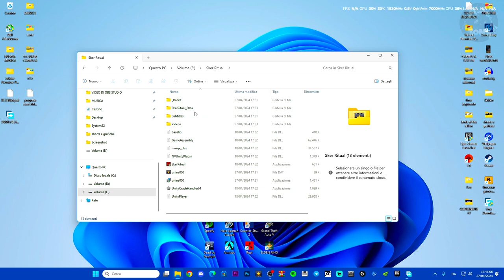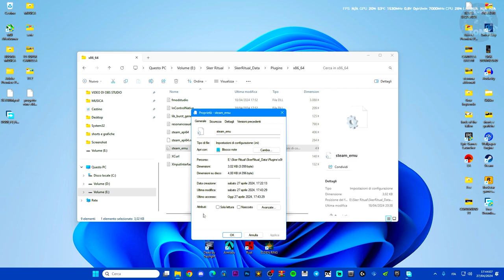Come mettere la lingua italiano su SKER RITUAL (Video a scopo illustrativo) TUTORIAL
MIO REFCODE:563685ph1

PC:
MOBO: B450 GAMING PLUS
CPU: R5 3600
GPU: 1660 SUPER
RAM: 16 GB
CASE: 4000D AIRFLOW CASE CORSAIR

VIDEO TUTORIAL
               GAMES---TECH---MICROSOFT